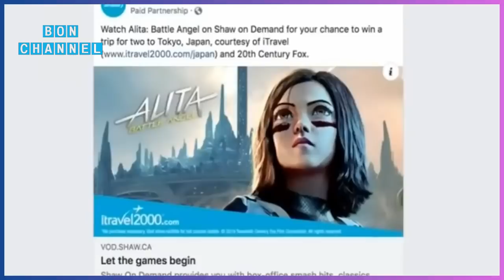ေသမင္းကေန သီသီကေလးနဲ႔ လြတ္ေျမာက္လာခဲ့တဲ့ ကံအေကာင္းဆုးံသူမ်ား